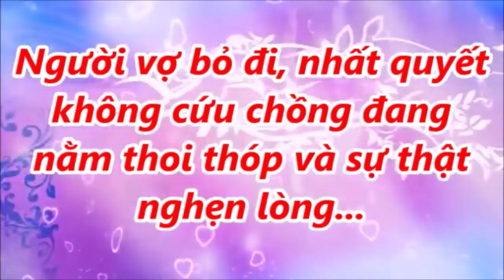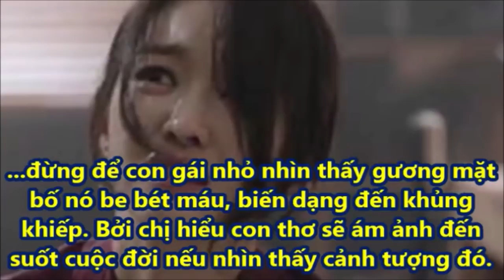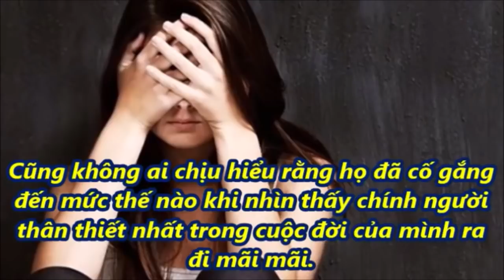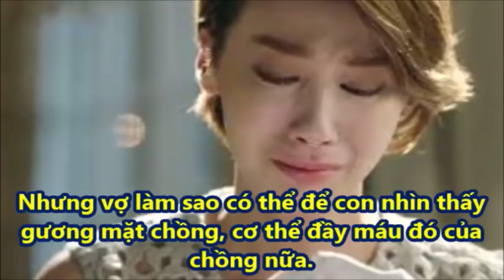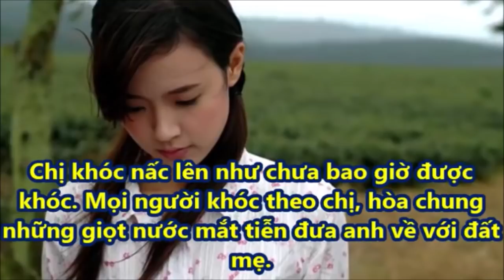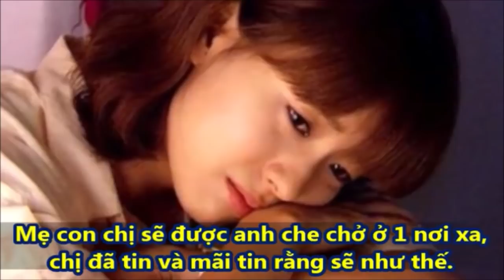Người vợ bỏ đi nhất quyết không cứu chồng đang nằm thoj thóp và sự thật nghẹn lòng